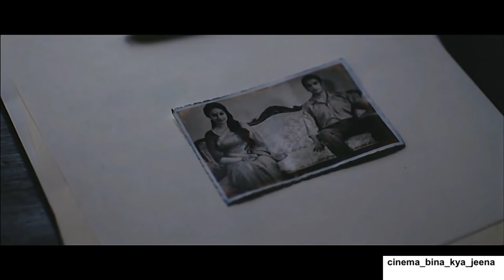Lootera with Satyajit Ray's music from Merchant Ivory's Shakespeare Wallah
This beautiful piece of music is from the 1965 movie Shakespeare wallah directed by James Ivory and produced by Ismail Merchant. The music of the film was given by Satyajit Ray. Shakespeare wallah starred Shashi Kapoor, Felicity Kendal and Madhur Jaffrey in the lead.
The scenes in this video is from the 2013 movie Lootera directed by Vikramaditya Motwane. It is one of my favourite movies. It was made under the production of Phantom Films and Balaji Motion Pictures and starred Sonakshi Sinha and Ranveer Singh in the lead. The screenplay of the film was written by Bhavani Iyer and Vikramaditya Motwane. The brilliant cinematography of Lootera that is also evident in this short edited clip was done by Mahendra J Shetty.

I feel like the title music of Shakespeare wallah composed by Satyajit Ray goes beautifully with these scenes from Lootera. The transition in this musical piece goes well with the scenes in Lootera after the big reveal.

Lootera is based partly on the O'Henry short story The Last Leaf. Before he betrays her trust, Ranveer's character in Lootera is taught to paint landscapes by Pakhi( Sonakshi's character in the movie). She teaches him to draw and paint leaves. And at the end his final redemption is him painting and tieing a leaf on a tree to give hope to Pakhi who is convinced she is meant to die when the last leaf falls. Lootera is one of the best movies to come out of bollywood in the last decade. The poetic cinematography, excellent performances and the brilliant soundtrack are a testament to the beauty of this film.